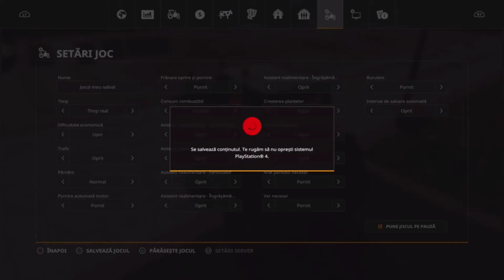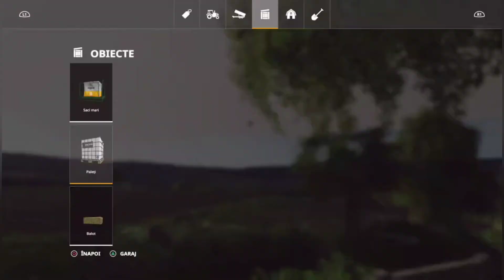FARMING SIMULATOR 19... ECHIPA ST4R RECOLTAM SI AJUTAM VECINII!!!+ MULTA MUNCĂ